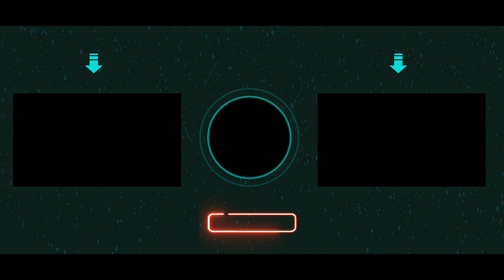Focus By M. Doctor - The Mountain Fox - Guitar Piano EDM - Background Music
Also Do Check Out the Other Videos and Songs on this Channel !
Background Picture By - The Mountain Fox

background music
background music guitar
edm
piano background music
guitar piano edm